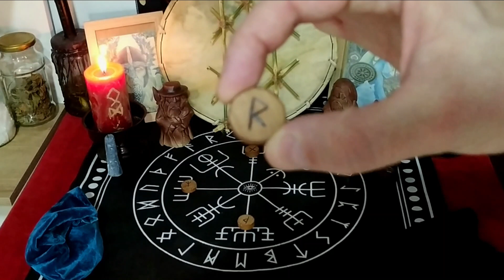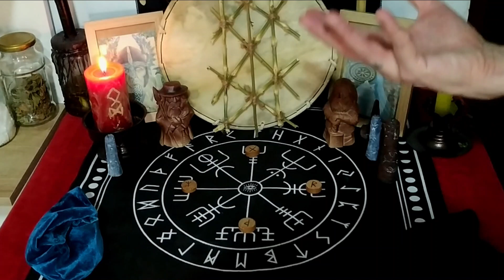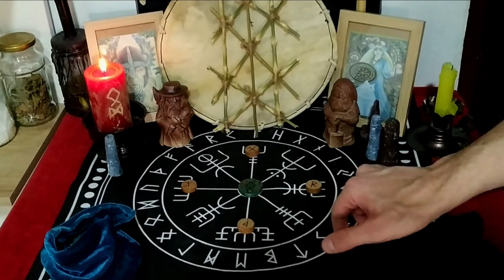TAURO JULIO 2022 Lectura de RUNAS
TAURO como estará la economía en el mes de julio? que podes esperar en el amor julio 2022? Trabajo y entorno julio 2022, todo esto y mas en tu lectura!!!

📚Runas de las Brujas Nivel Avanzado ⭐NUEVO ⭐

En Amazon